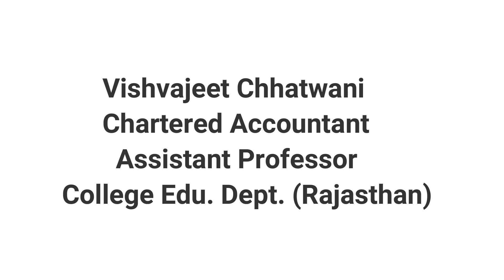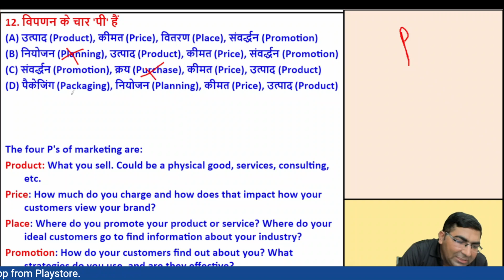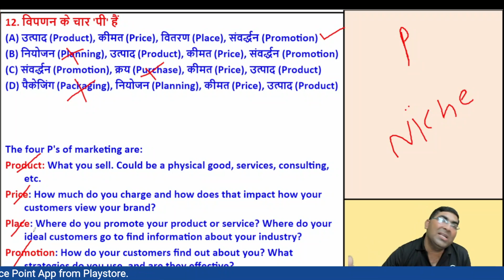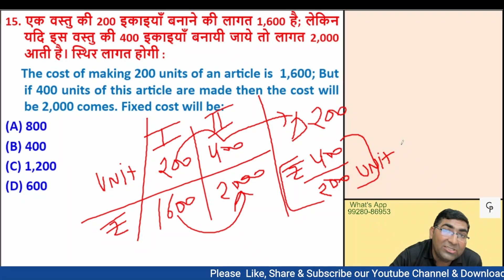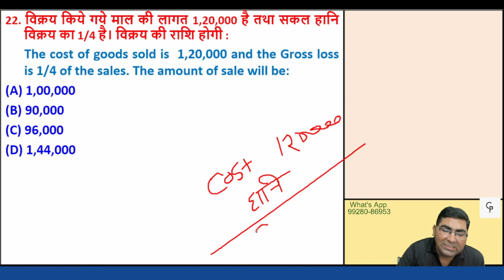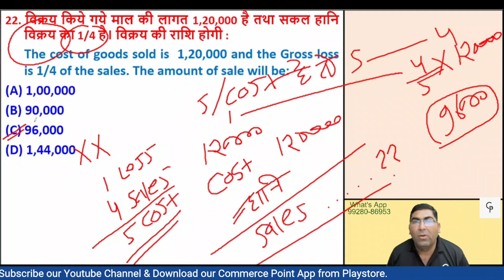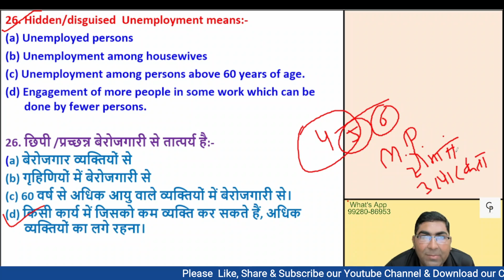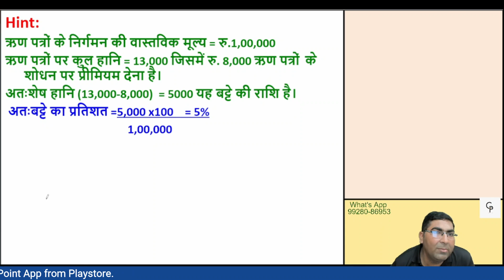RPSC-1st Grade Commerce -Sample Paper -1 (Part -1) MCQ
RPSC-1st Grade Commerce Sample Papers- 1 (Part - 1) MCQ

Aps pgt recruitment-2022,  Free Mcq  for Aps Commerce

1st Grade Commerce Boys Whats'app Group (1st Batch Link)

1st Grade Commerce Girls Whats'app Group (2nd Batch Link)

This video will help you to fix the below-mentioned Queries:-
# First grade School Lecturer,
# Most IMP Sample Papers ,
# Sample paper - 1 (Part - 1),
# Free and Paid Sample  Papers for 1st Grade,
#  Most imp Mcq's ,
RPSC Junior Accountant ,
Junior Accountant ke liye kya kare?,
# Most important Multiple Choice Questions of Single Entry System
# MCQ's,
# RPSC 1st grade ke tayaari kaise kare,
# RPSC 1st grade commerce best Course ,
# Commerce Teachers banne ke liye kya karna padta hain?,
# 11th & 12th Commerce Teacher,
# 1st Grade teacher,
1st Grade teacher kise bante hain?,
Commerce point,,
Vishvajeet sir,